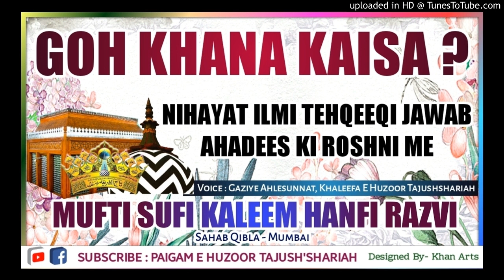Goh [ Zabb] Khana Kaisa ? | Mufti Sufi Kaleem Hanfi Razvi Mumbai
*Goh Khana Kaisa ?*

Niyat ILMI TEHQEEQI Jawab Ahadees Ki Roshni Me.

Gaziye Ahlesunnat Mufti Sufi Kaleem Hanfi Razvi Sahab Qibla